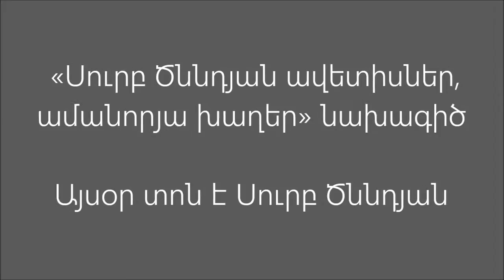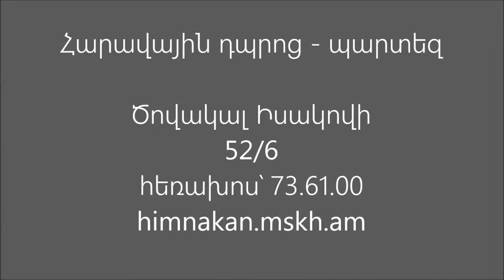«Սուրբ Ծննդյան ավետիսներ, ամանորյա խաղեր» նախագիծ. Ավետիս 3